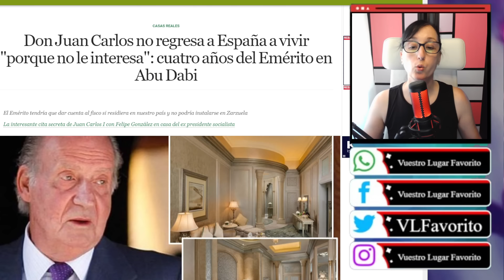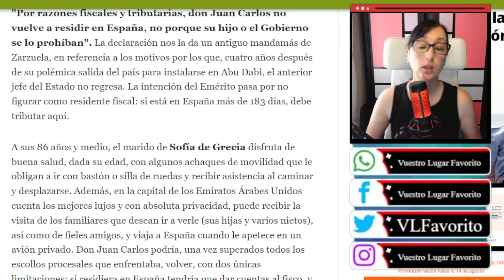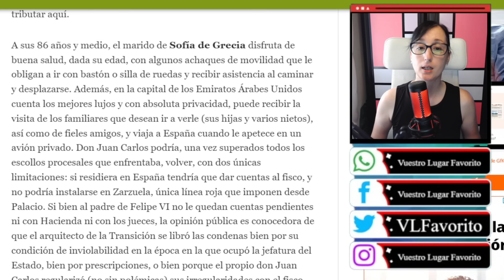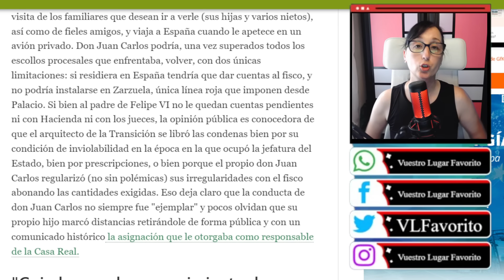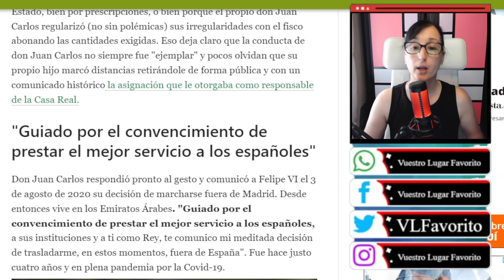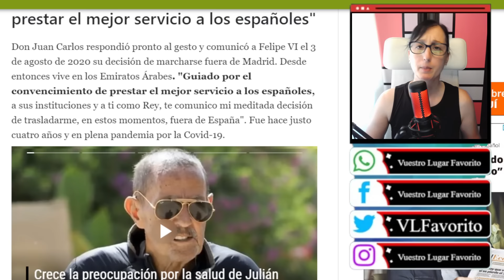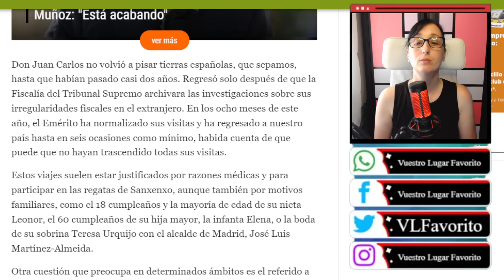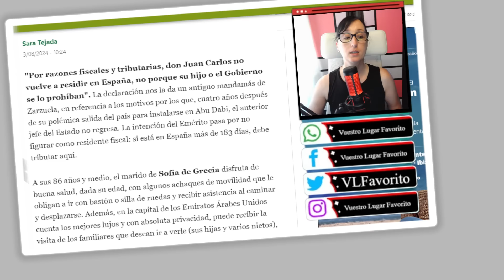El VERGONZOSO MOTIVO por el que Juan Carlos NO QUIERE VIVIR en España